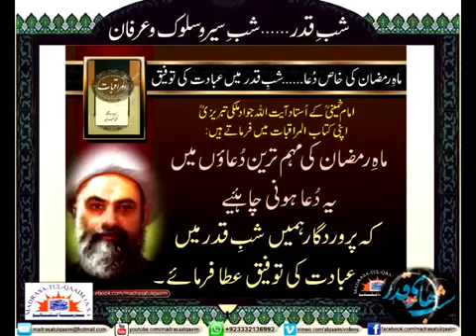Dua qubool karwane ke liye Ayetullah taqi bahjat r.a ka Aik mujarrab amal